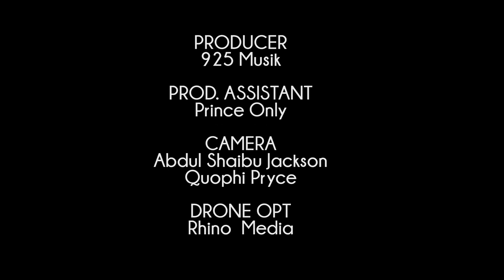Yaa Jackson FT Kobby Oxy Omo beka Official Video dir by Abdul Shaibu Jackson HD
Yaa Jackson x Kobby Oxy   Omo beka Official Video dir  by Abdul Shaibu Jackson HD